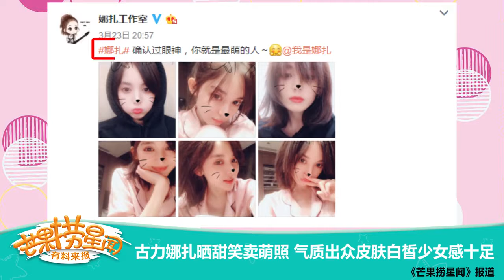《芒果捞星闻》：古力娜扎晒甜笑卖萌照 气质出众皮肤白皙少女感足 Mango Star News【芒果TV精选频道】